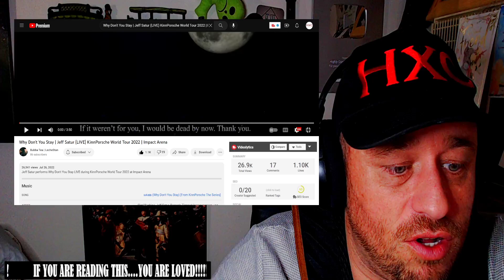Why Don't You Stay | Jeff Satur (LIVE) KinnPorsche World Tour 2022 | Impact Arena REACTION!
Use this address:
Highly Combustible

Show @bubbatealechestan4962 some love!
Show @JeffSaturSATS some love!